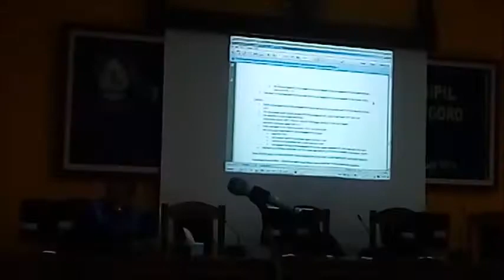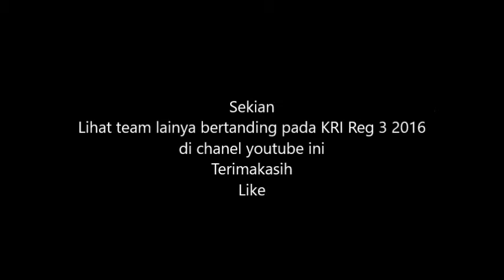KRPAI Regional 3 2016 Technical Meeting Part 4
Technical Meeting KRPAI Regional 3 2016